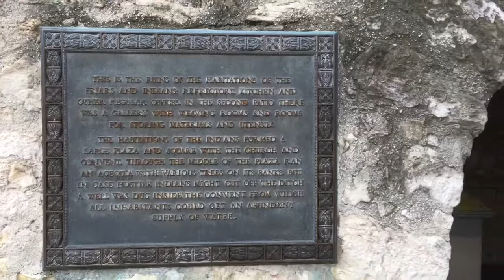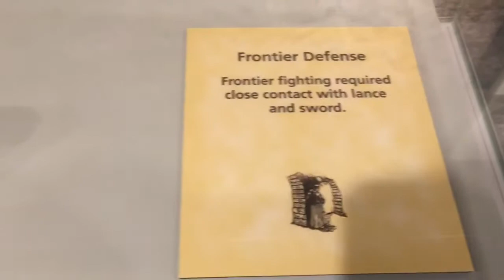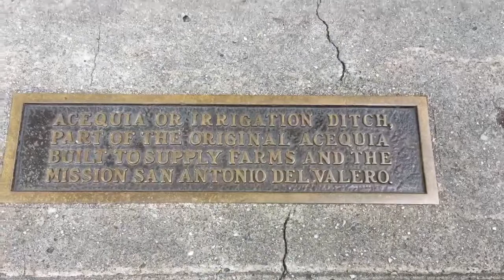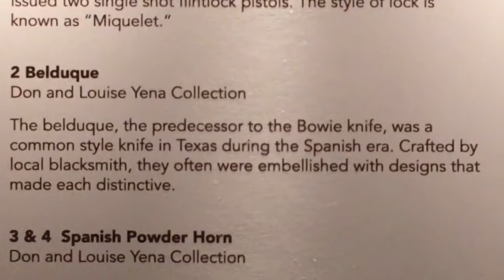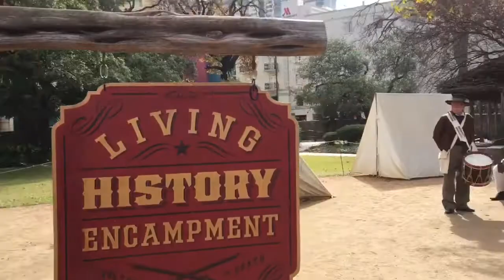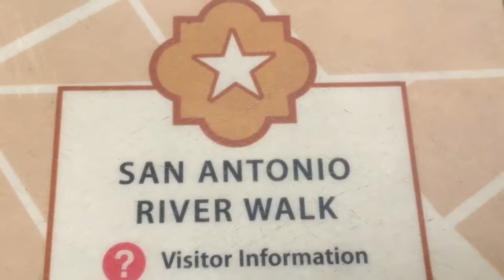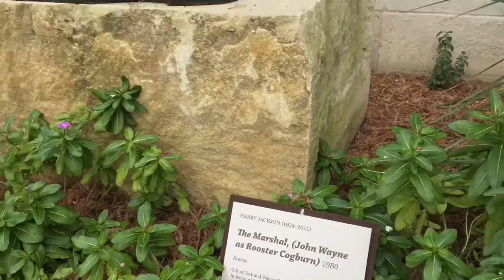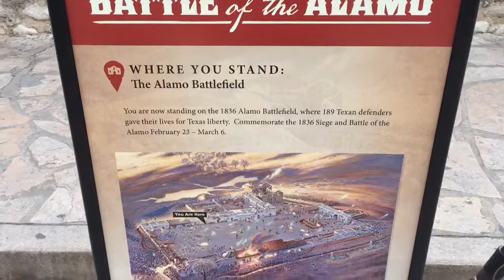The Alamo and surrounding area in San Antonio, Texas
The Alamo and surrounding area in San Antonio,  Texas . Walked through the Alamo, river walk, Main Street and more.